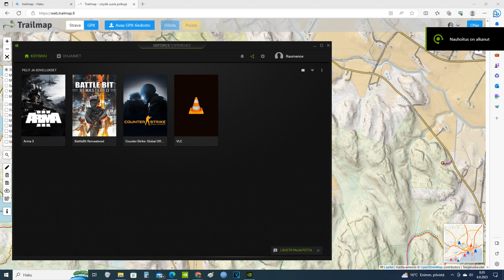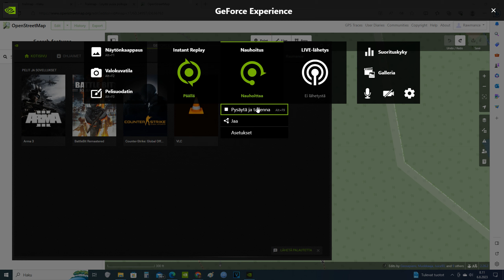Miten Trailmap lisätään treili/polku | OSM | MTB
Miten Garminiin, Trailmäppiin, Stravaan tai muuhun applikaation lisätään maastopyörä treili. Kaikki aplikaatiot ja sovellukset vetää tiedot OSM eli Open Street Map kartta pohjasta. Jos olet miettinyt mistä niitä sikiää niin kuka tahansa voi lisätä sinne polkuja. Tai mitä tahansa muuta karttatietoa.

Muta merkintä löytyy "fields"istä "surface" valikosta. Pitää kelata pikkasen alas että löytyy "persistently muddy" josta sitten näkyy siniset merkinnät treilin vieressä.

Kun piirtää linjaa niin Enter lopettaa linjan. OSM on aika intuitiivinen käyttää.

GPX tiedostot voi raahata suoraan browseriin ja ne toimivat piirtoapuna.

Stravasta browserista vasemmalta kolmen pisteen valikosta löytyy "Export GPX" valinta josta voi ladata jäljen.

Boostasin ääntä jo 10dB se kuulosti hyvältä Vegasissa mutta aika hiljanen on juutuubissa silti. Pitää varmaan laittaa Windowsin mikki boosti päälle kun on uus asennus.